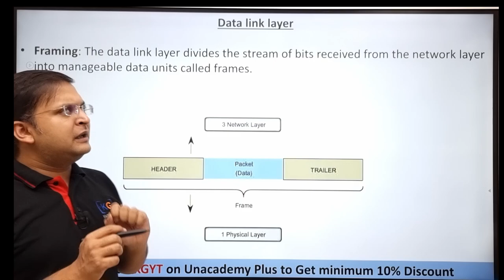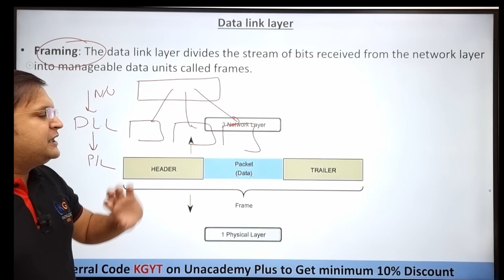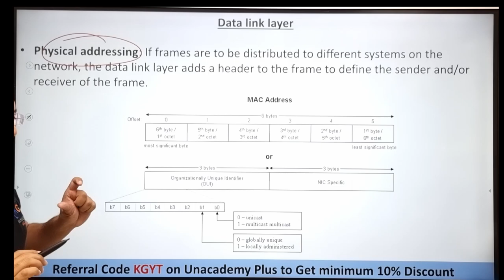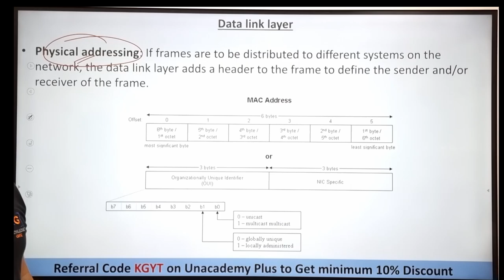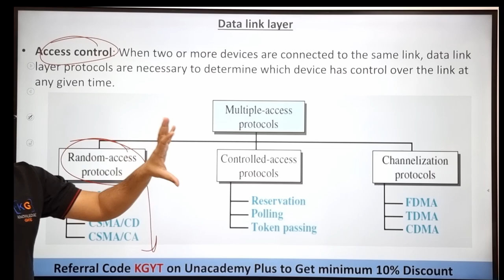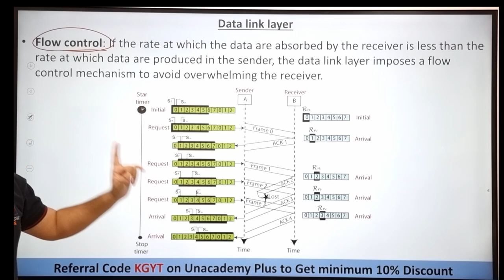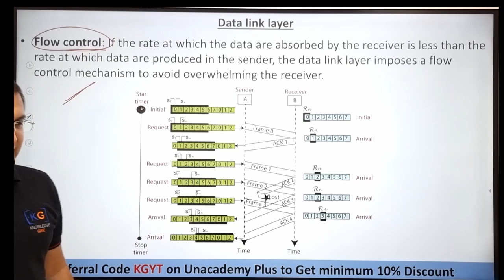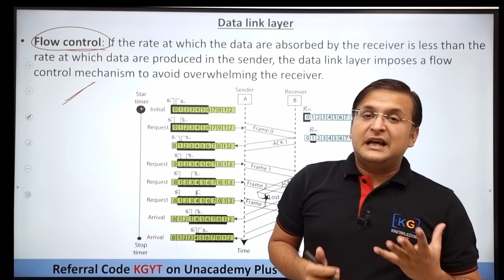Part 1.13 - Data Link Layer duties, servies and functionality in Hindi Computer Networks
🔥 Want to get placed? Enroll to this SuperSet course for TCS NQT and get placed:
✅ Sanchit Sir is taking live class daily on Unacademy Plus for Complete Syllabus of GATE 2022:

👥 Facebook page and give us a 5 star review with comments